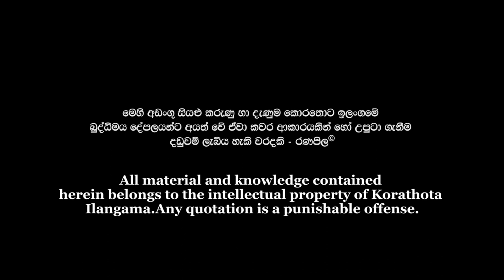Angampora Martial Art |Art of Stick "Ritta"|The Art of War in Sri Lanka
"RITTA" is The one of the most interesting weapon in Angam Art. The capabilities done by warrior "DADIMUNDA" in front of "LORAD BUDDHA".